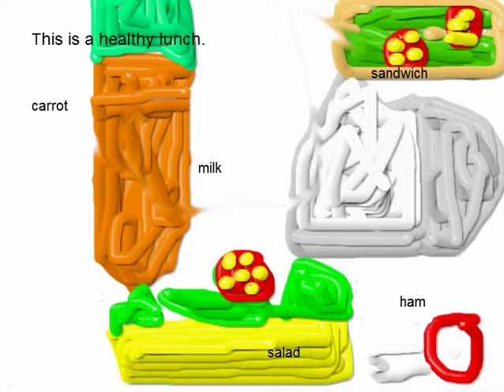max m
Description